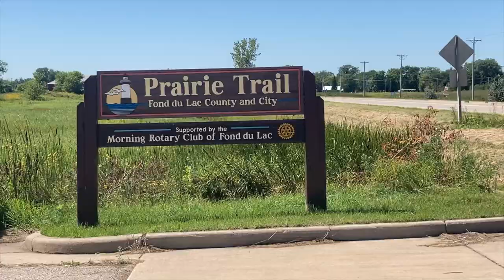thevandeans stuck in Lac - Fond du Lac, WI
Half American half Australian family traveling the US  with a toddler. Things don't always go right and when they don't you have a chance to do different things.